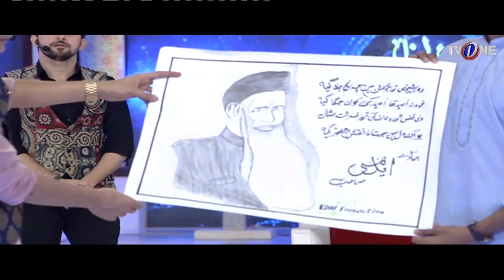Ishq Ramazan | 17th Iftar | full Part | TV One | 13th June 2017